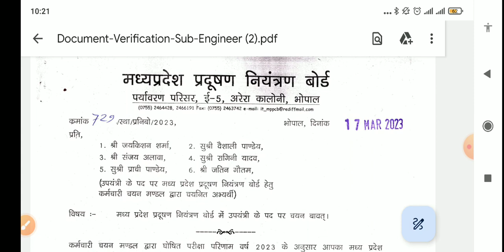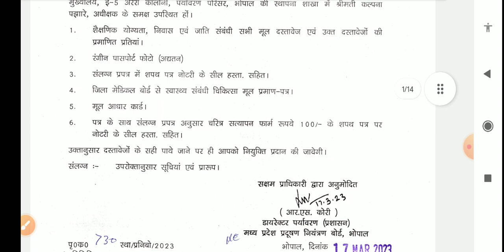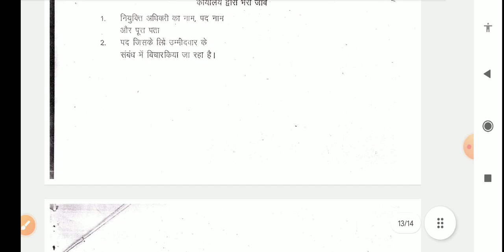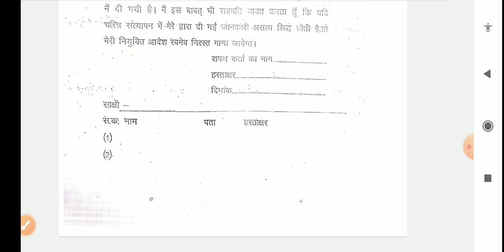MP PCB SUB ENGINEER DV INFO II